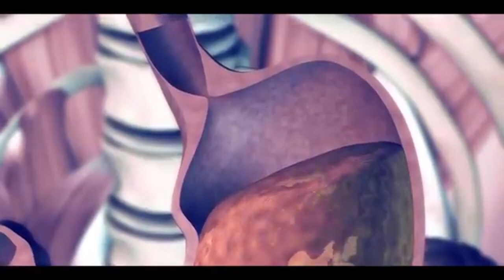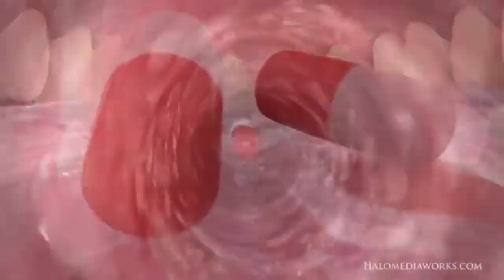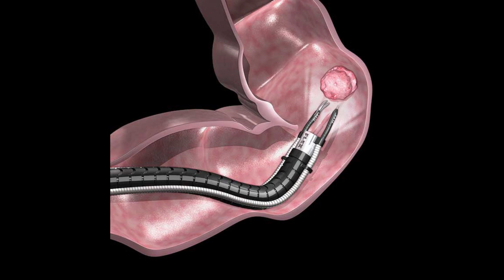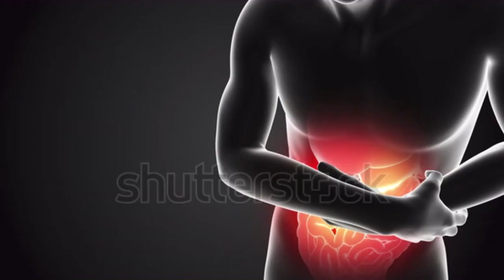ጠቅላላ እውቀት: የጨጓራ ህመም ምንድን ነው? መፍትሔውስ?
ALPHA HEALTH:  ጠቅላላ እውቀት (GENERAL KNOWLEDGE)